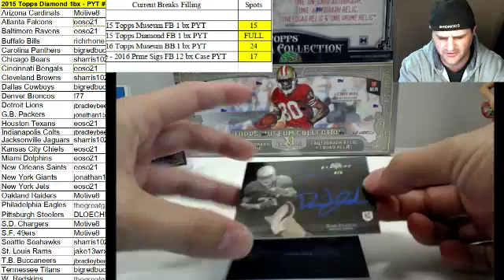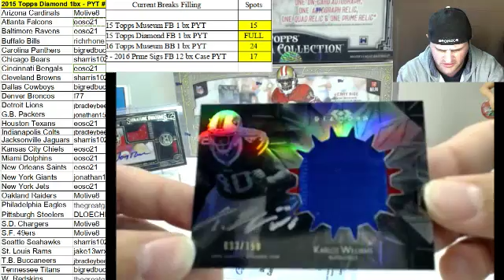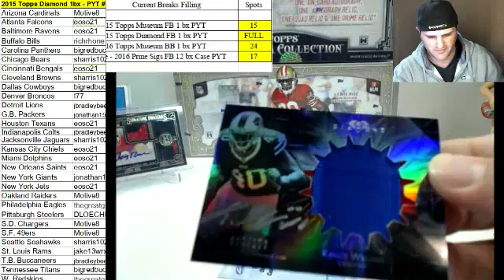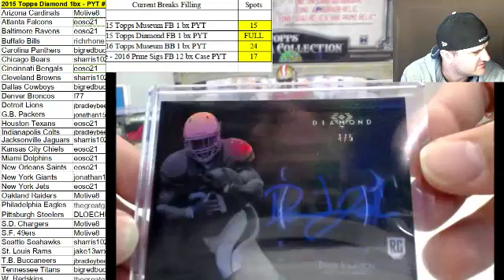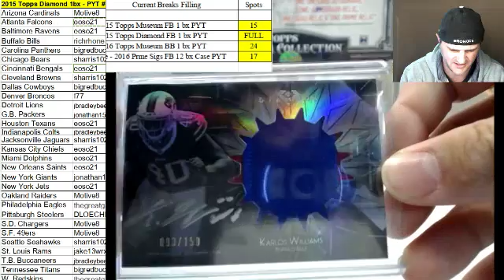Break 15 2015 Topps Diamond PYT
2015 Topps Diamond PYT Break #15